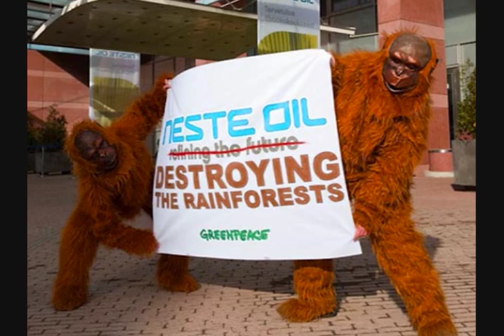Have your say on sustainability - Abbie, age 15 - Eurostar / YPTE Competition winner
The Young People's Trust for the Environment and Eurostar ran a video competition to encourage young people aged 10-18 to talk about environmental issues that really mattered to them in a short video.  We had some brilliant entries and are able to show you the videos created by the five winners.

These young environmentalists won a trip to the European Parliament in Brussels (by Eurostar of course!) to share their ideas with MEPs and to talk to them about what the European Parliament is doing to help the environment.

If you think our environment is important please tell us why and add your voice to the global discussion - email your video to